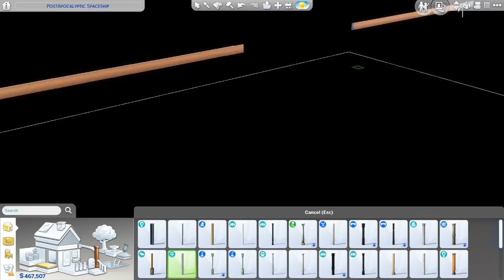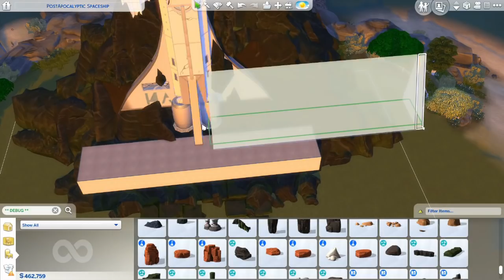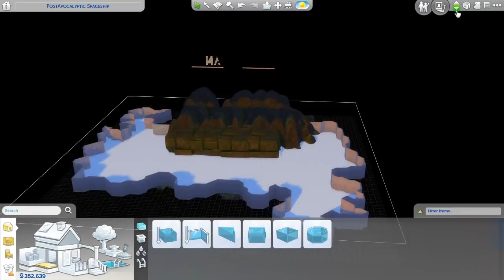POST APOCALYPTIC SPACE SHUTTLE & BUNKER HOUSE | The Sims 4 Speed Build | NOCC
Hi there! Welcome to this building video in the Sims 4. Today I'm building a post apocalyptic space shuttle and a bunker house, completely without custom content or mods. The space shuttle and house are both fully functional and available for download on the Sims 4 Gallery.
I've built this on a 64x64 lot in Brindleton Bay, the world that came with the Cats & Dogs pack.
This build is inspired by the concept art from Yuri Shwedoff, a 23 year old Russian artist. I found the following (Dutch) article about him on Vice Magazine